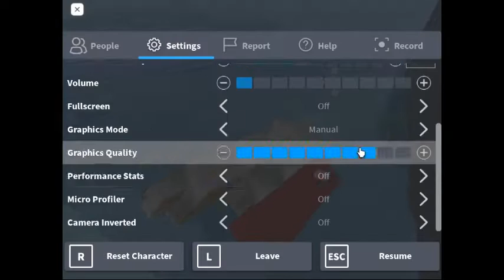ship sinking bug inside ship tp out in stren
ship 82% sink and bug stren door  go in in water for go out of inside ship  and happy valetine day